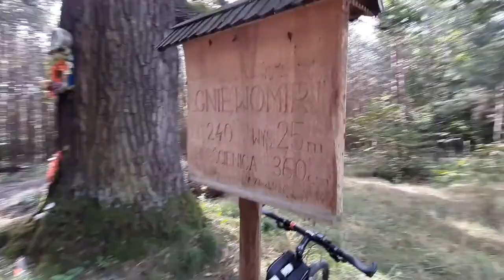XIII RAJD O BŁĘKITNĄ KOSZULKĘ SERCA.ŚWIDNIK 20092020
Muzyka z filmu Desperados